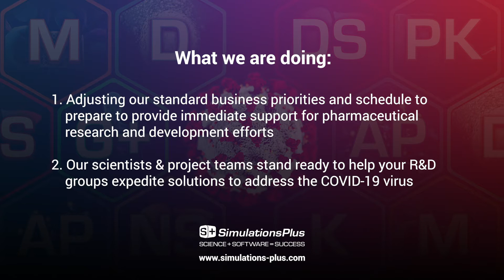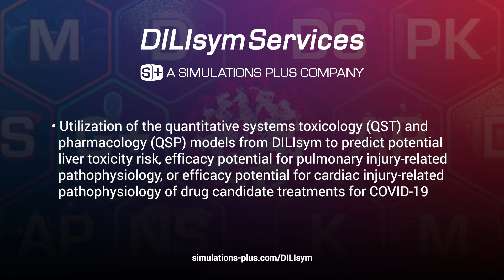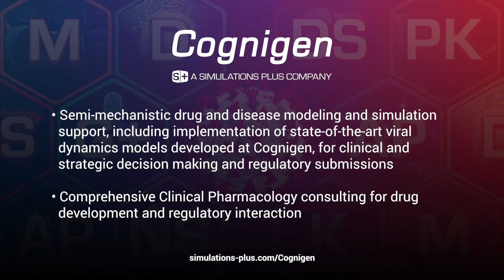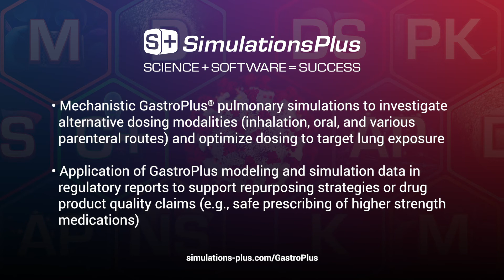StrategiesPlus™ COVID-19 ACT Program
Simulations Plus, Inc. (Nasdaq: SLP), the leading provider of modeling and simulation solutions for the pharmaceutical, biotechnology, chemicals, and consumer goods industries, today announced the establishment of the StrategiesPlus™ COVID-19 ACT Program to speed consulting assistance to any organization involved in coronavirus research.